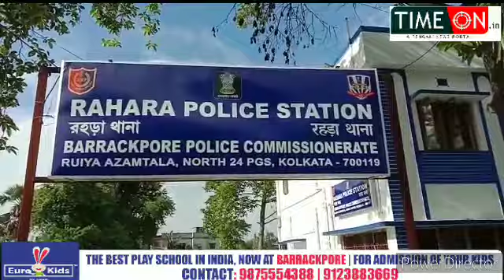উত্তর দিনাজপুরের হেমতাবাদের বিধায়ক দেবেন রায়ের মৃত্যুর ঘটনায় রহড়া থানায় বিক্ষোভ বিজেপির